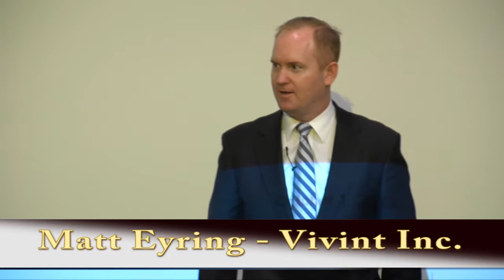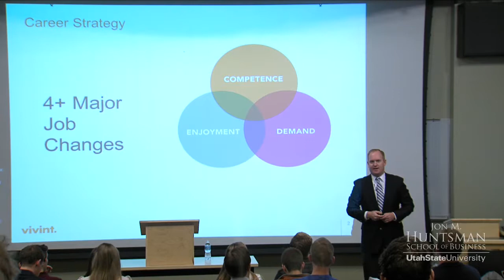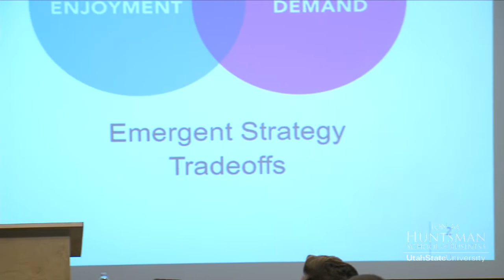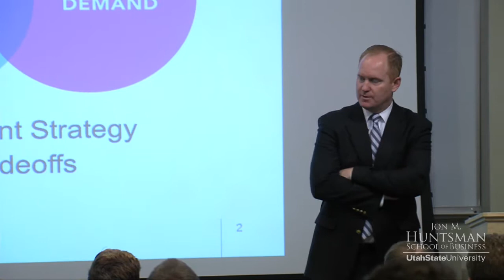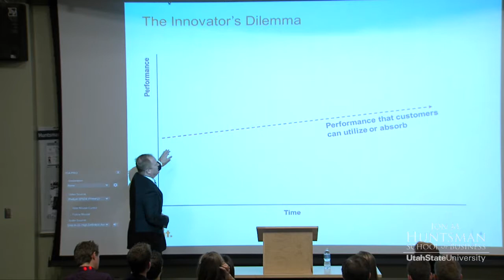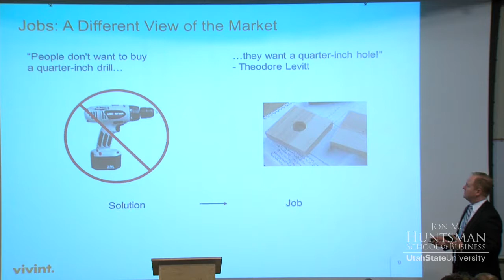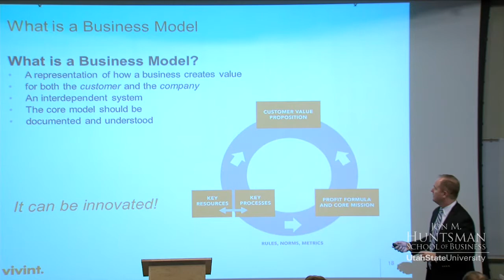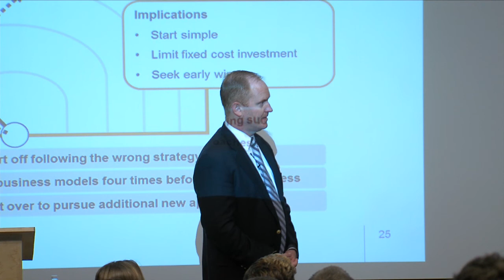Dean's Convocation: Matt Eyring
Matthew Eyring is Chief Strategy and Innovation Officer at Vivint Inc., the largest home automation company in North America. Matt leads Vivint's directional growth initiatives in the home automation, residential security, and solar markets.

Before joining Vivint, Matt was the managing partner of Innosight, a global strategy and innovation consulting firm. Matt led worldwide strategy and operations at the firm, as well as the healthcare and emerging markets practices. Matthew joined Innosight as a partner and co-owner in 2001, and was critical in helping the firm grow to its current leadership position.

Prior to Innosight, Matthew was Vice President and General Manager at LavaStorm, an Internet professional services company. He also worked as a product manager in the cardiac surgery division of medical device manufacturer Medtronic.

Matt currently serves on the board of Virgin Health Miles, part of the UK-based Virgin Group. He is the co-author of several Harvard Business Review articles. Matt holds a BA in economics from the University of Utah and an MBA from the Harvard Business School.